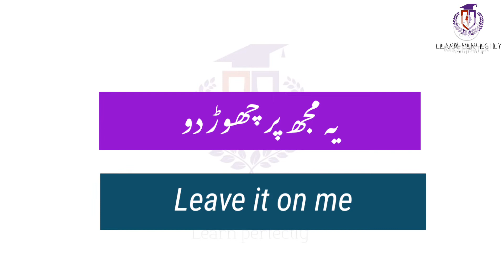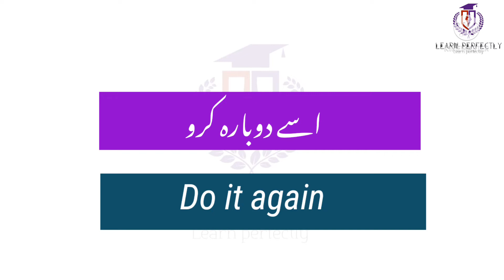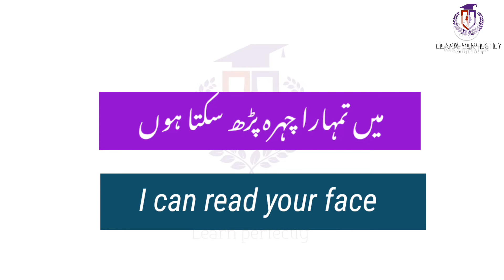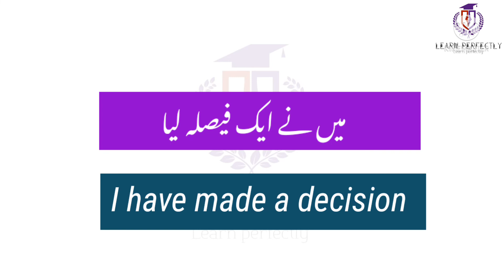Short English sentences